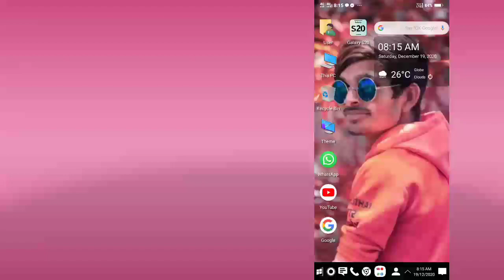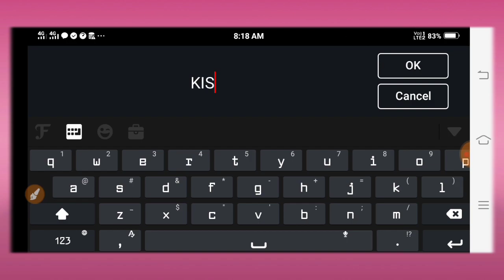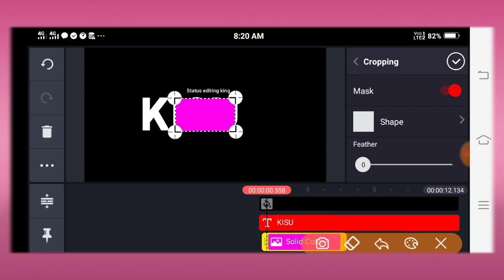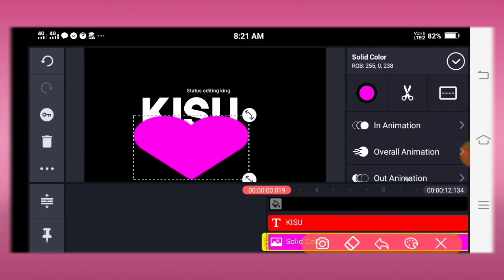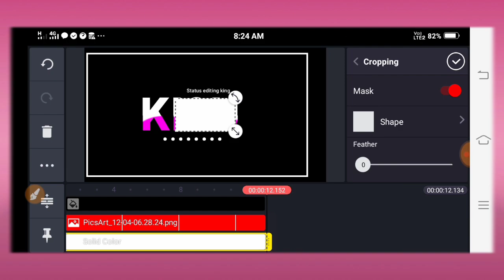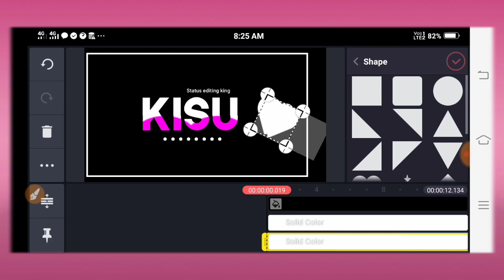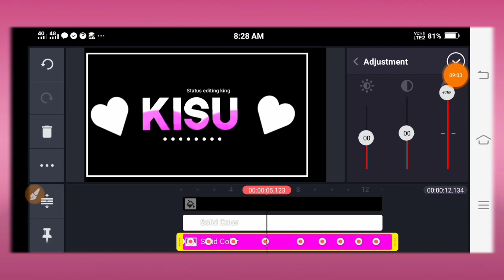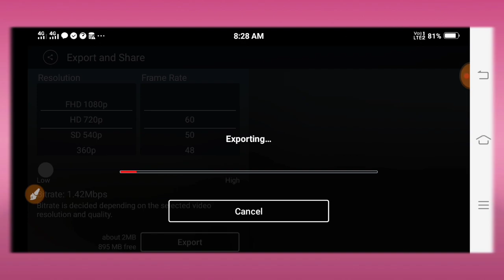આ રીતે સ્ટેટસ બનાવતા શીખો/New text Kinemaster whatsapp status editing 2020 / Kdk editing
કિન માસ્ટર વિડિયો કઈ રીતે બનાવવા
કિન માસ્ટર માં વિડીયો કેવી રીતે બનાવવાના
કિન શીખવાડો
વીડીયો એડીટીંગ
કાઈન માસ્ટર વિડિયો ટી

નવી સ્ટાઈલમાં ના સ્ટેટસ બનાવતા શીખો,
KDK EDITINGgujarati,
ગુજરાતી ગીતો ના સ્ટેટસ બનાવતા શીખો,
ગુજરાતી સ્ટેટસ,
KDK EDITING
નવી જ સ્ટાઇલમાં whatsapp સ્ટેટસ બનાવતા શીખો

whatsapp સ્ટેટસ બનાવતા શીખો,
 ગુજરાતી ગીતનુ સ્ટેટસ બનાવતા શીખો,
નવી સ્ટાઈલ ના સ્ટેટસ બનાવતા શીખો,
kinemaster માં ગુજરાતી સ્ટેટસ બનાવતા શીખો

Instagram=I'm on Instagram as @kishandindor143. Install the app to follow my photos and videos.